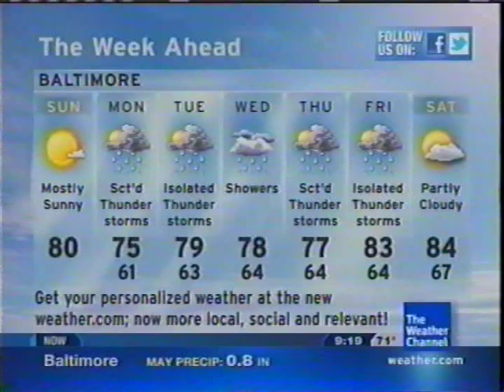The Weather Channel - May 20, 2012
This is a clip of The Weather Channel on a Sunday morning.